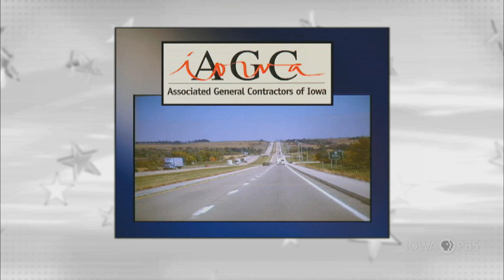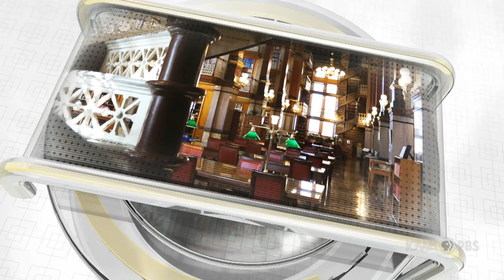Iowa Secretary of State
On this edition of Iowa Press our guests are candidates for Iowa secretary of state Joel Miller (D - Cedar Rapids) and Paul Pate (R - Cedar Rapids), incumbent secretary of state.

Both candidates campaigning for office answer questions from reporters and discuss their platforms, concerns and future plans. Moderator Kay Henderson is joined by Iowa political reporters at the Iowa Press table.